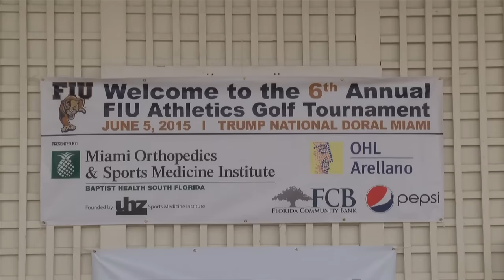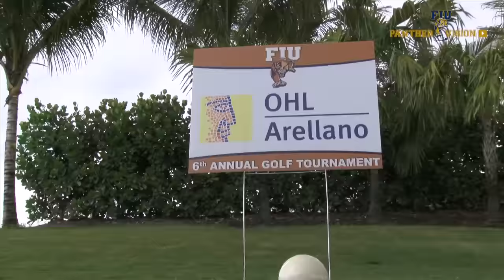Sixth Annual FIU Golf Tournament at Trump National Doral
FIU Athletics hosted their sixth annual golf tournament at Trump National Doral in Miami, as all proceeds benefit FIU Athletics.